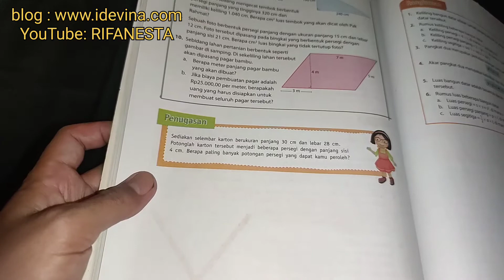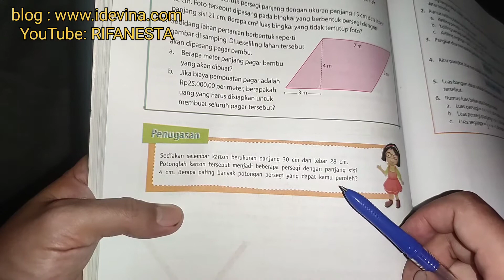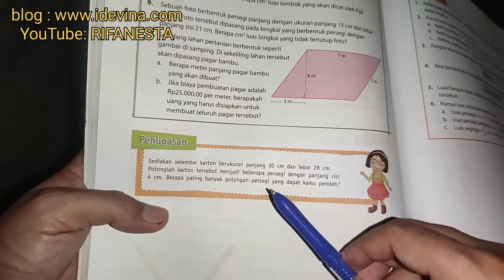pembahasan GAP matematika kelas 4 bab 6 penugasan halaman 102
gapmatematika pembahasan GAP matematika kelas 4 bab 6 penugasan halaman 102. selengkapnya di playlist GAP matematika kelas 4@rifanesta5753